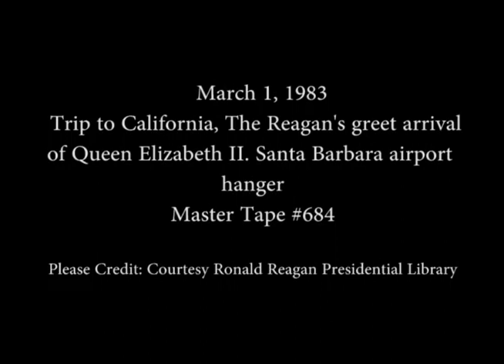The Reagan's greet Queen Elizabeth II in Santa Barbara California on March 1, 1983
Full Title: Trip to California, President Reagan and Nancy Reagan shaking hands with crowd, cuts of band and arrival of Queen Elizabeth II of the United Kingdom, 21 gun salute then departure of President Reagan and Nancy Reagan and Queen Elizabeth of the United Kingdom and Prince Philip via limousine at Santa Barbara airport hanger on March 1, 1983

Transcript: N/A

Production Date: 3/1/1983

Access Restriction(s):Unrestricted
Use Restriction(s):Unrestricted